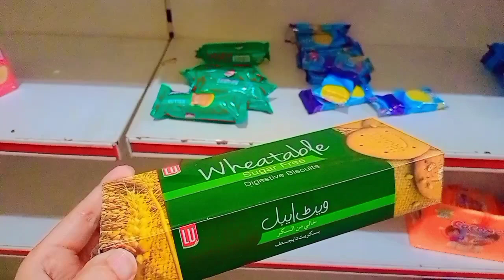My daily productive routine Vlog💕||Ayesha Khan vlogs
productive routine#family vlog#Ayesha Khan vlogs
 productive
productive routine
my productive daily routine
daily routines
productive day
productive vlog
full day productive routine
productive habits
daily routine
morning routine